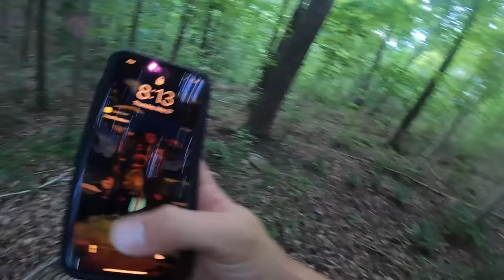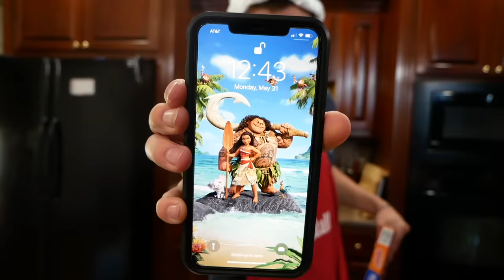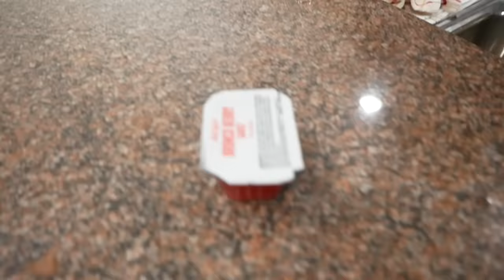SUMMER SQUIRREL HUNTING WITH A FOUR WHEELER!